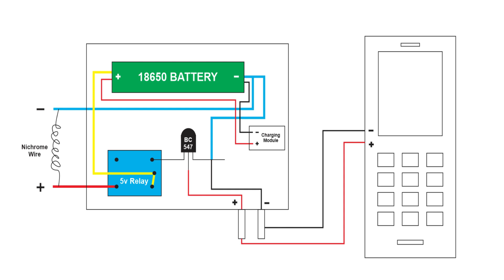How to make Mobile bomb | How to make time bomb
How to make mobile calling bomb
homemade mobile bomb
homemade time bomb
how to make time bomb
homemade mobile calling bomb
how to play diwali bomb using mobile phone